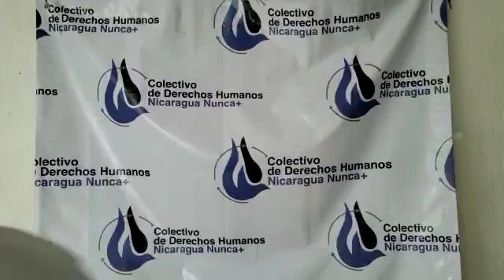En el Día internacional de la desaparición forzada 2022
Declaraciones del abogado Carlos Guadamuz, defensor del Colectivo de derechos humanos Nicaragua Nunca Más sobre el Día internacional de la desaparición forzada

Este material puede ser utilizado siempre que se cite a la fuente.

30 de agosto de 2022